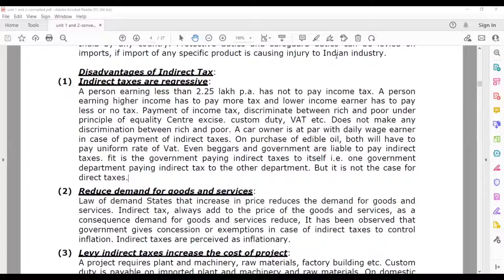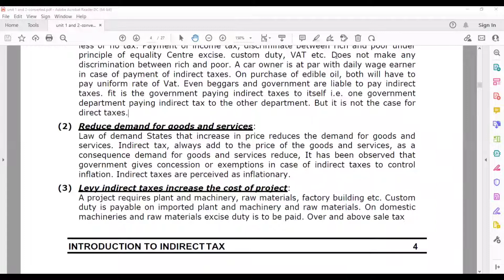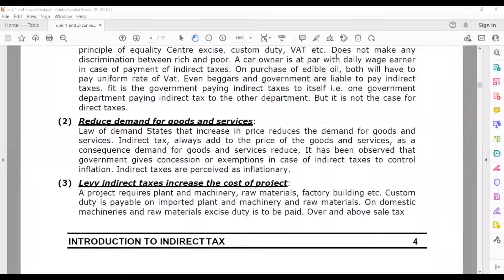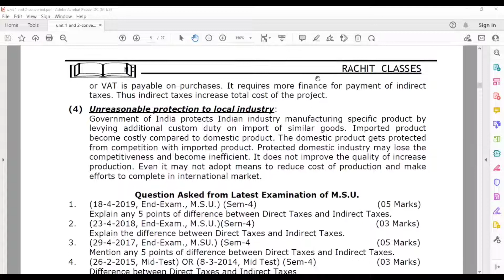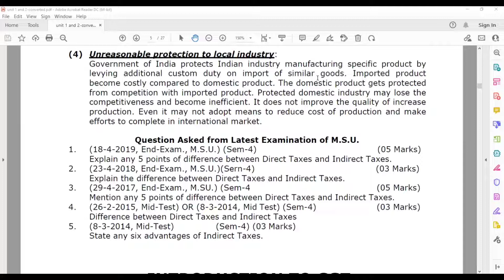GST : DISADVANTAGE OF INDIRECT TAX #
INDIRECT TAX
SEM IV ( UNIT 1 )
B COM
MSU BARODA